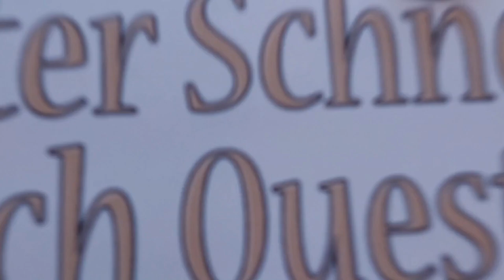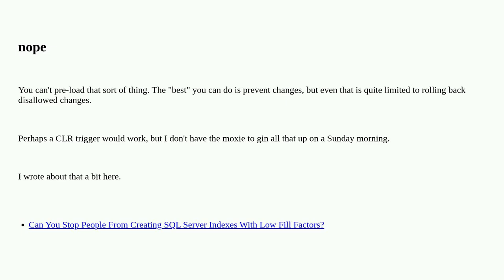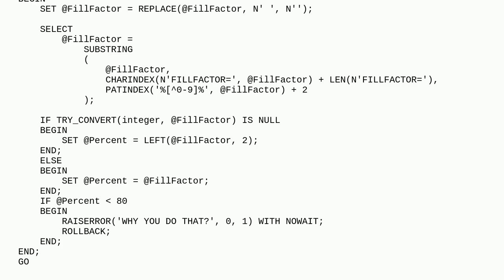Dba: Can an index be redefined prior to a rebuild?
Can an index be redefined prior to a rebuild?

A special thanks goes out to the community

  sql-server-2019 index index-maintenance sql-server